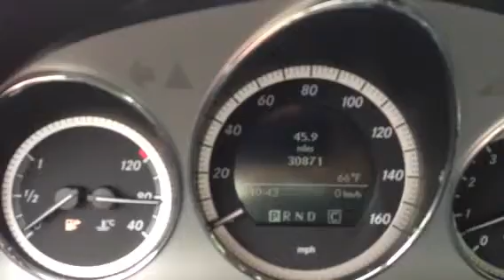2010 Mercedes-Benz C300 from Crown Mercedes-Benz of Dublin, OH Internet Price: $24,000